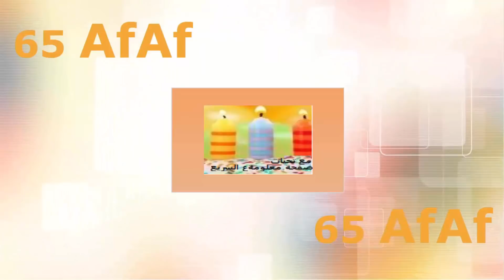قلوب الاجور المتداخلة (تريكو) ... knit Hearts of overlapping wages